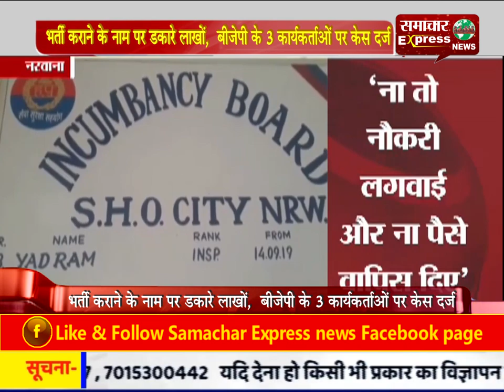भर्ती कराने के नाम पर बीजेपी कार्यकर्ताओं ने डकारे लाखों, 3 पर केस दर्ज